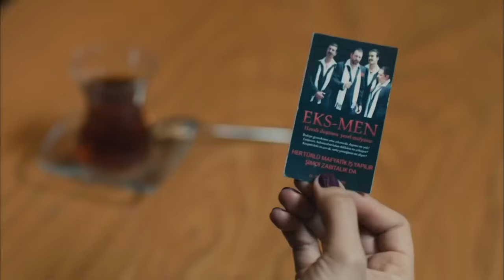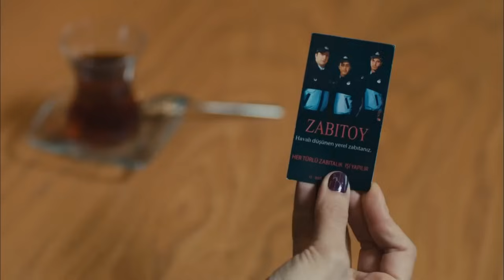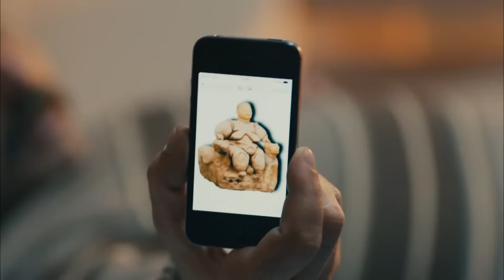HOŞGELDİNİZ PARTİSİ | 30. Bölüm - Kardeş Payı